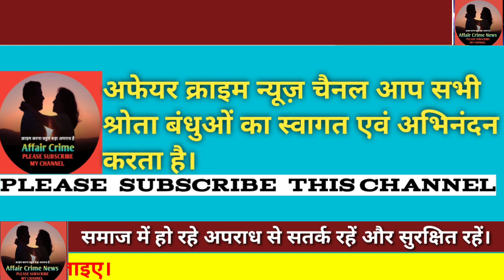Extramarital affair girlfriend celebrated honeymoon with boyfriend! Affair Crime News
Extramarital affair girlfriend celebrated honeymoon with boyfriend